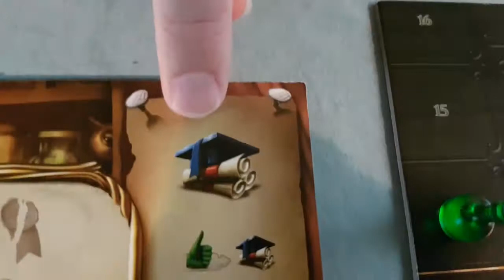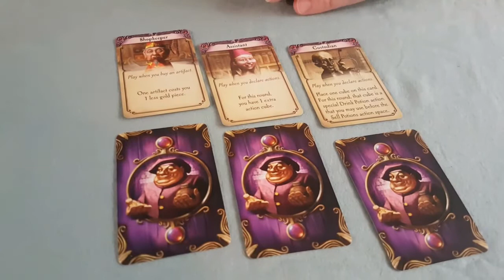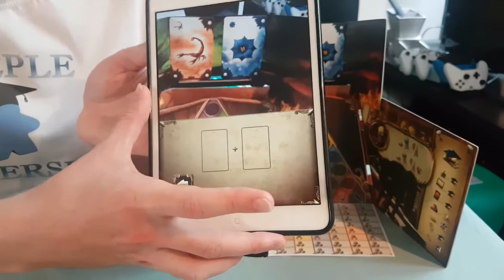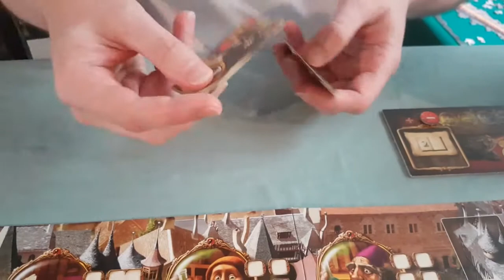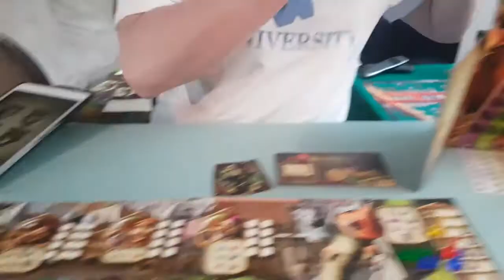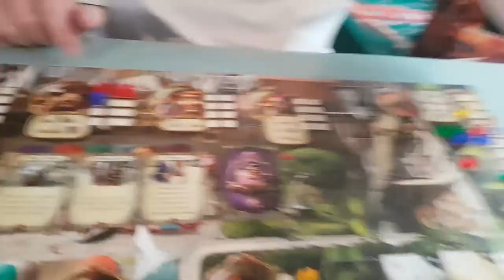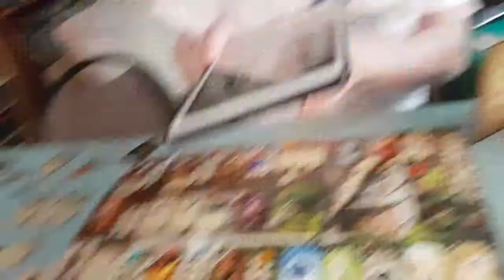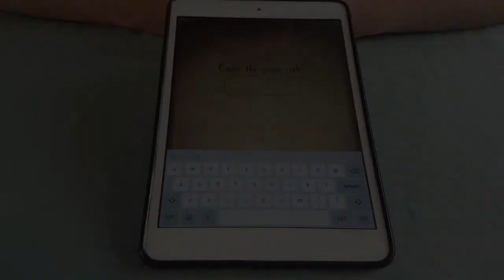Alchemists Board Game - How to Play (CONCISE clear rules, drop the rulebook!)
Alchemists Board Game. Learn how to play, gain the advantage! Helps you to know the rules before your game night.

This video will show you how to play the games. There is an important part of the game, logic puzzle deduction. This video tutorial is covered below:

One of our early videos, we have evolved in quality since :)

Correction note:
04:36 - Turn order, is actually yellow 1st, red 2nd, green 3rd, blue 4th, then yellow again 5th